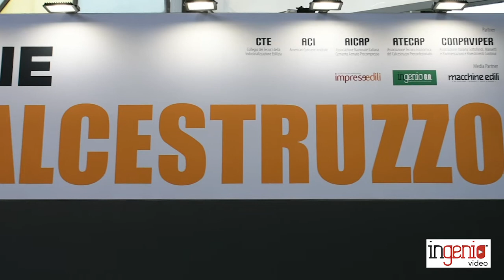Infrastrutture sotterranee: in cantiere lavori per circa 70 miliardi di euro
Il patrimonio delle infrastrutture sotterranee in Italia conta oggi circa 2mila chilometri di gallerie stradali e ferroviarie ed altrettanti di opere di tipo idroelettrico. Come spiegato dall'Ing. Pizzarotti, si tratta di un patrimonio vetusto e obsoleto che necessita di costante manutenzione. Dall'altro lato non mancano le nuove iniziative: le infrastrutture ferroviarie sotterranee in corso di realizzazione raggiungono un valore di mercato di circa 50 miliardi di euro, mentre per quelle stradali e autostradali si arriva intorno ai 20 miliardi. Tutti i dettagli nell'intervista realizzata a margine del convegno "Controllo e manutenzione delle infrastrutture in CA", svoltosi a SAIE 2020.